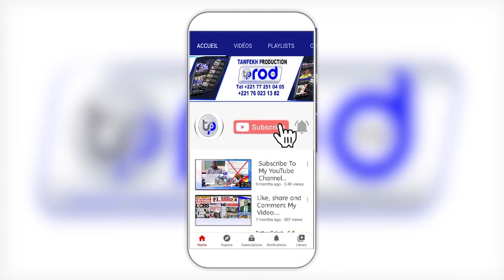Yoonou Mouride Dou Association Dou Partie Politique Déclaration S.Bassirou Abdou Khadre MAGAL 2023